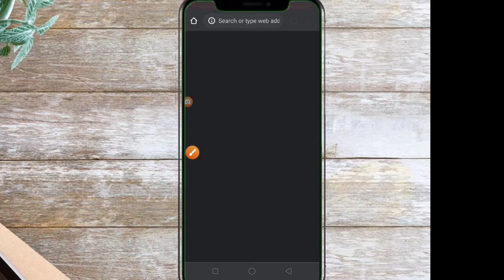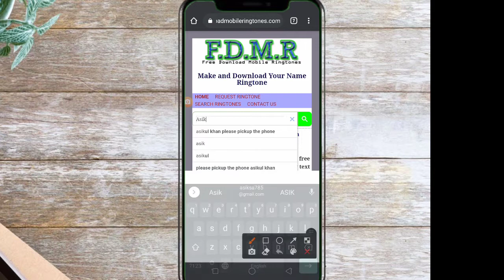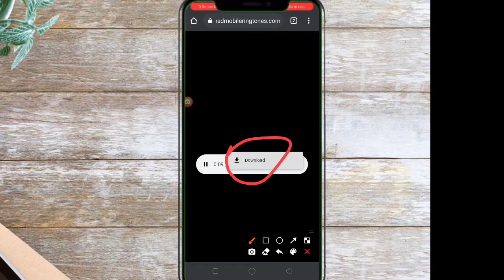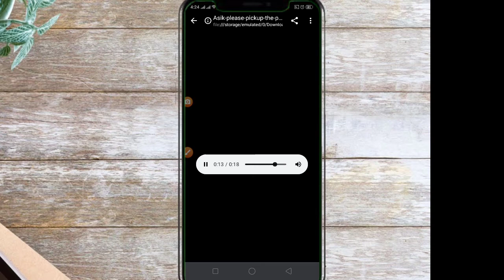How To Make Name Ringtone 2021 Hindi | Apne Nam Ka Ringtone Kiase Banaye 2021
Cover Topics

how to make name ring tone with voice 2021
name ringtone maker 2021
name ringtone making 2021
my name ringtone download 2021
my name ringtone creat 2021